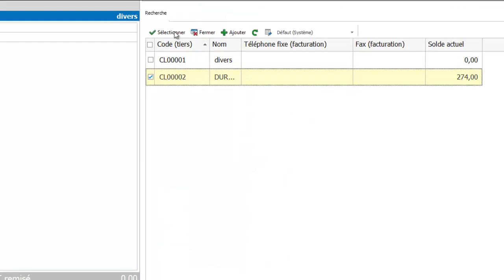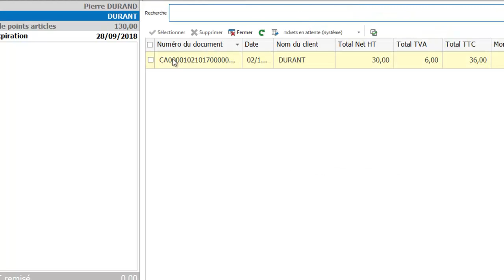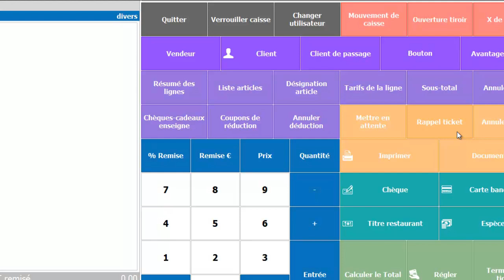EBP POINT DE VENTE 2018 : Les tickets en attente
Découvrez nos nouvelles formations vidéos sur EBP Point de vente